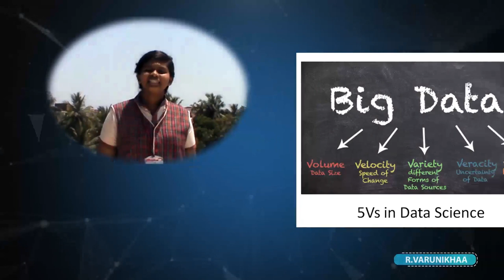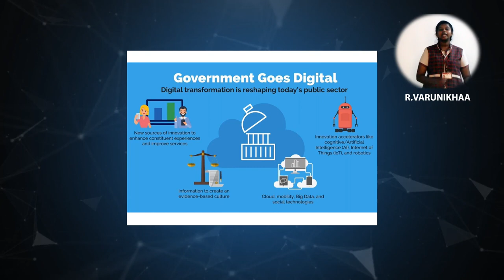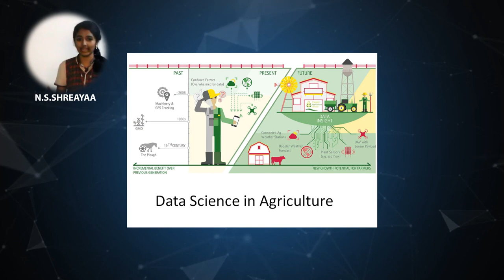DAVPSCHENNAI N S SHREAYAA VARUNIKHAA R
Film Fly Experience Australia - Schools Video Competition

Theme - Data Science